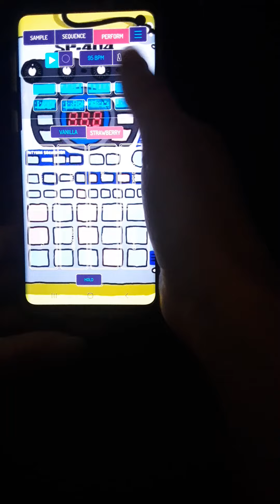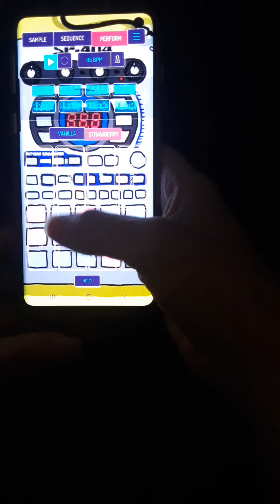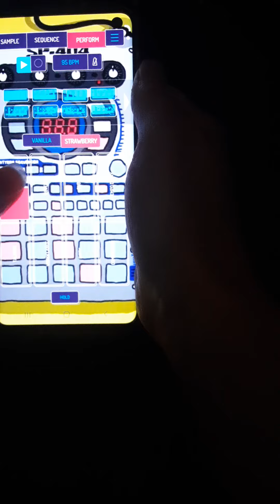KOALA APP | BEAT